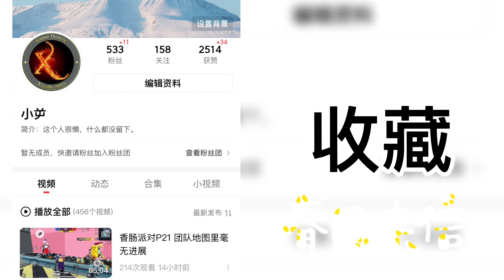荒野大镖客2 P49 为女友抢回怀表